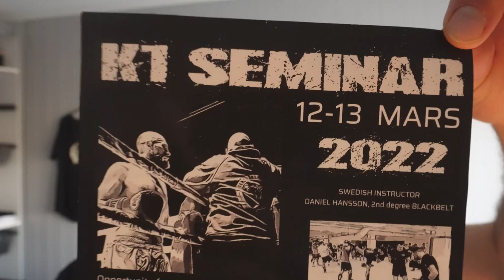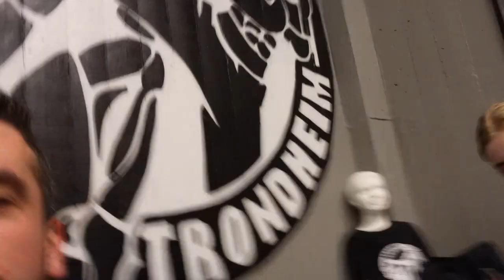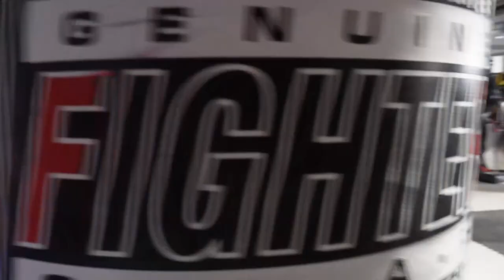vlog3T.012 K1 seminar with Daniel Hansson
Presents the next episode of the vlog.

This time in our club we organized a K1 seminar with a titled fighter and great coach from Sweden. Daniel Hansson from Östersunds Kampsportsförening showed us the most effective techniques used in K1, elements that he has been developing over many years of his career.

The training participants were of different levels, from advanced players to novices, everyone could find a place for themselves, meet new people and
learn valuable things.

PS. special and huge thanks to the organizer Ulf Johansen !

Prezentuje kolejny odcinek vloga.

 Tym razem w naszym klubie organizowaliśmy seminarium K1 z utytułowanym zawodnikiem i trenerem ze Szwecji. Daniel Hansson pokazywał nam najbardziej skuteczne techniki używane w walce K1, elementy, które dopracowywał przez wiele lat swojej kariery.

 Uczestnicy szkolenia byli na różnym poziomie, od zaawansowanych zawodników do nowicjuszy, każdy mógł znaleźć miejsce dla siebie, poznać nowych ludzi i nauczyć się wartościowych rzeczy.

PS. specjalne i ogromne podziękowania dla organizatora Ulf Johansen.